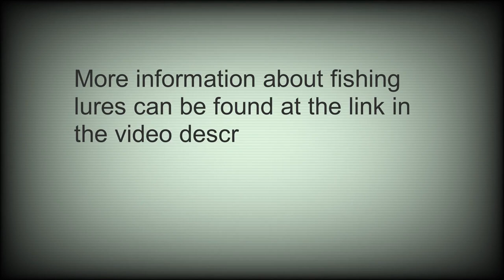Rapala Wobbler, Countdown Elite CDE 75, Bass Fishing lure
In our video you will see how works different fishing lures, today we testing Rapala, Countdown Elite CDE75,  and it will be easier to decide which one fishing lure for pike, trout, perch, bass to choose.Thank you for watching.
Fishing, testing and comparing fishing gear, advice for fishermen,
underwater filming and much more.
New movies every week.
I enjoy collaborations and collaborations on youtube projects.

You can use crankbaits in summer, winter, spring, autumn
Minnows good working in the lake, river, sea.
 Width this wobblers you can: trolling, jigging, run and stop, twitching, jerking,
Fishing baits divided by beach levels: floating, suspending, sinking, deep diving, shallow.
Fish lures composition is : body, hooks, tongue, body coated sometimes width free moving balls.
Fishing tackles rig with lines fastened through leader, leash, frenum.
Beginner, how to rig and fish, rigging and fishing, can find in google.
Fishing lures tips: popper, jerk-baits, minnows, shad, crank-baits, wobblers, spoons, micro spoons, spinners, swim-baits, soft lures, trout-salmon baits, spintails.
Fishing lures tricks,techniques,action you will se in this video
With this fishing bait you will can catch: pike,perch, big-bass, trout, salmon, taimen, catfish, shark, barracuda , mackerel, tuna, cod, flatfish, billfish sea fish